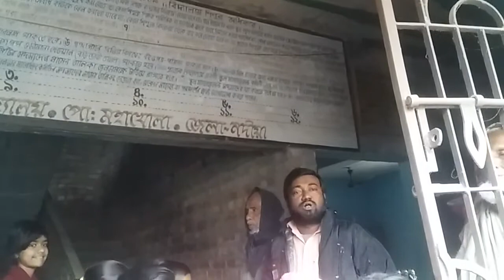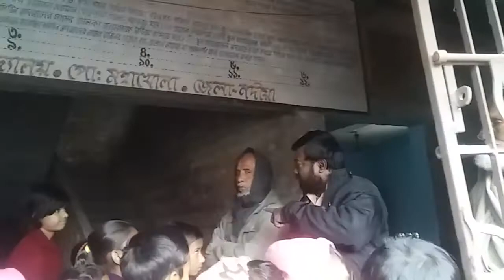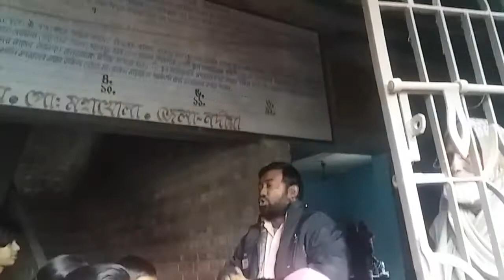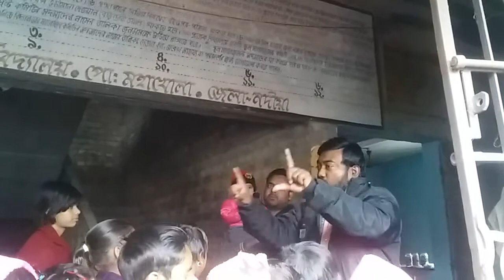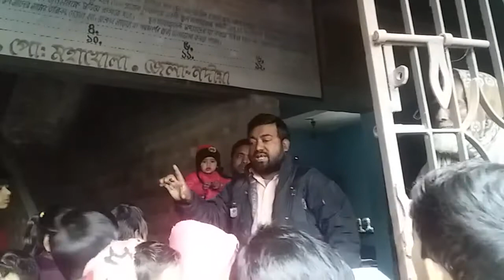নেতাজীর জন্মজয়ন্তী অনুস্ঠানে নিজেদের স্কুলে বক্তব্য রাখছেন ইদ্রিস আলি সেখ।